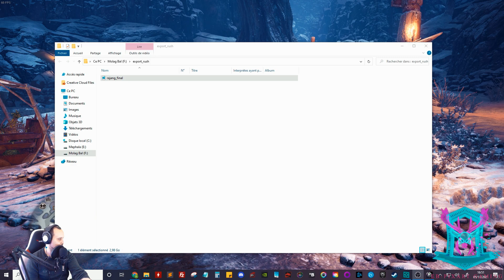[tuto fr] Monster hunter world: guide du débutant 2021 (joyaux)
Bonjour à tous et bienvenue sur cette nouvelle vidéo tuto de Monster hunter world où je parle comme promis des joyaux et du farming de joyaux. J'explique et je montre rapidement la différence entre un ensemble d'armures sans joyaux et avec joyaux pour bien faire comprendre que sans cela, il est impossible d'être optimum en combat. Je montre également les quêtes et les astuces pour avoir des joyaux en grandes quantités.

J'ai aussi prévu de faire de temps en temps des GMV sur mes plus belles actions en jeu. Comme je l'ai dit dans ma première vidéo, hésitez pas à me dire en commentaire quels builds vous utilisez, quel est votre arme favorite et partager nous vos conseils ^^.

🔔🔔 à activer la cloche pour savoir quand mes prochaines vidéos sont en ligne 🔔🔔

Bon visionnage !! ^^
Sommaire de la vidéo : 00:00
Rappel de l'importance des joyaux (débutant) : 00:55
Alchimiste + infos supplémentaires : 04:40
Quêtes importantes : 06:49
La quête numéro uno (ticket céleste) : 08:25
Utilisation des tickets (83 tickets) : 11:10
Importance des contrats alpha : 13:52
Bilan de la vidéo et astuces : 16:15
Conclusion : 18:01

👉 CONTACTER EB-Pixart

🎧 Musique du générique début & fin :

🎧Titre:  LSF 7th Gear Remix
🎧Auteur: SmallRadio